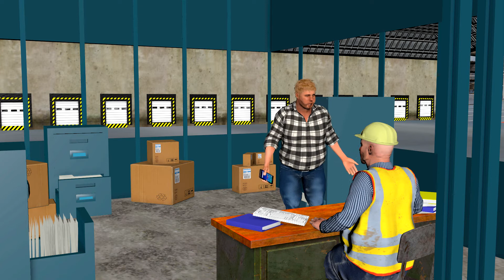Trucker Genie - Online Certificates of Insurance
Western Truck Insurance is a truck insurance agency focused on helping owner operators and truck fleets buy quality, affordable truck insurance.

Western Truck Insurance Services

11950 Aviation Blvd

1540 River Park Dr #212

9270 Bay Plaza Blvd #611